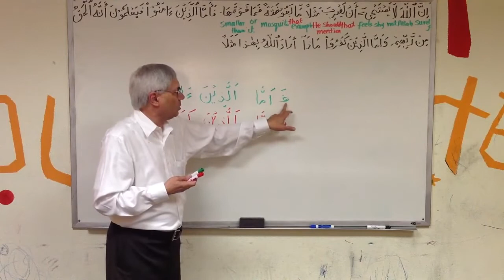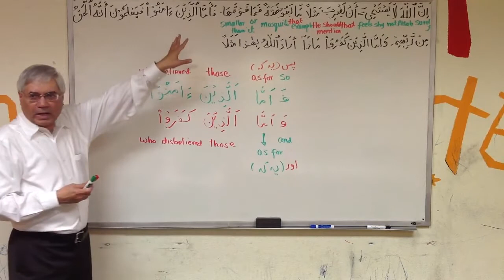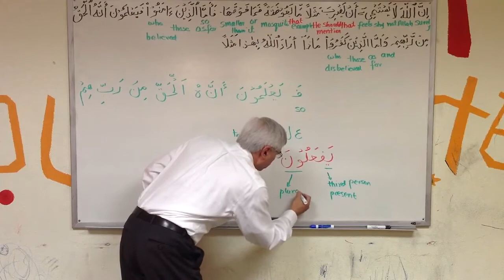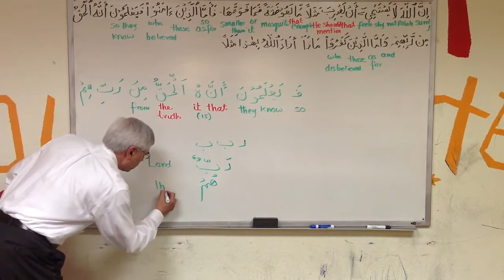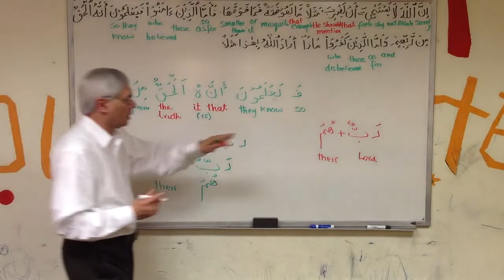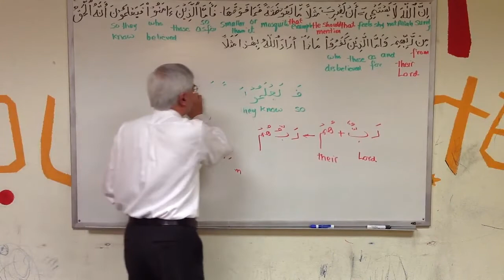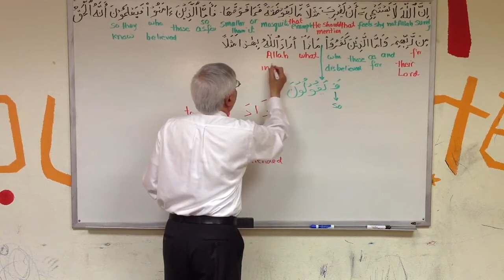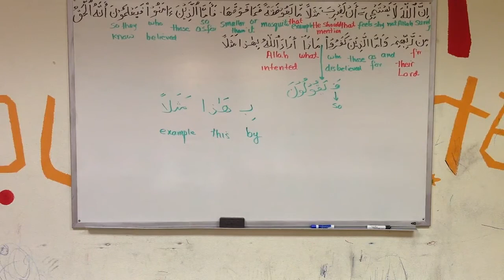আল-কুরআনের ভাষা শিক্ষা│শব্দে শব্দে আল-কুরআন│ক্লাস-৪৭│সুরা আল বাকারা